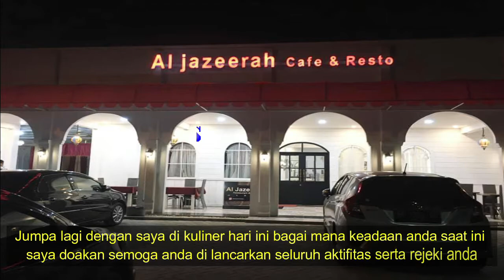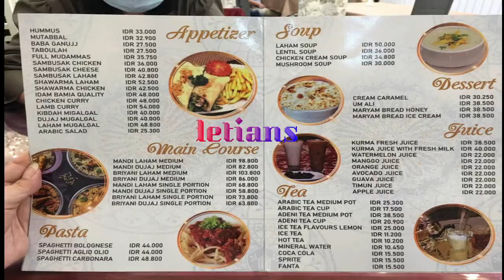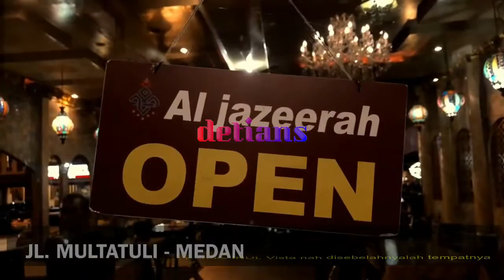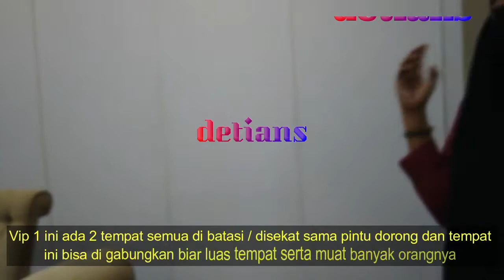Al Jazeerah Restaurant & Cafe II MASAKAN TIMUR TENGAH II Medan II New Normal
Buat Anda Pecinta Kuliner Timur Tengah anda bisa mencoba tempat ini sebelumnya  sudah buka di tempat yang lain sekarang buka lagi di tempat yang baru untuk lebih jelas apakah ada perubahan dari menu serta tempatnya tonton terus sampai habis agar anda tau .makasih